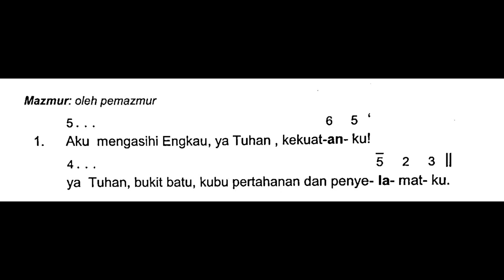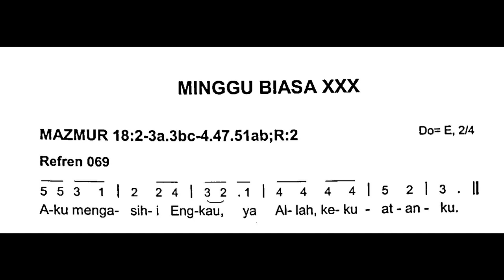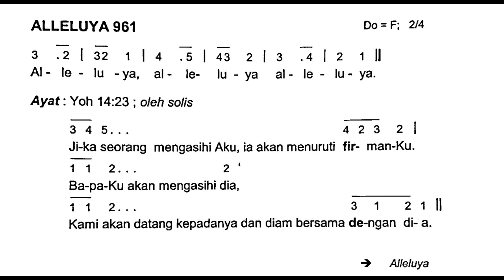[Edisi Baru] Minggu, 29 Oktober 2023 - HARI MINGGU BIASA XXX (Tiga Puluh) - Mazmur Tanggapan - A